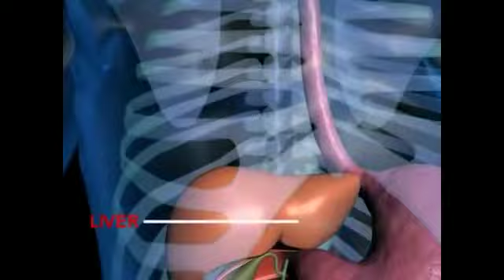Гепатитке каршы эмдөө. Өзүңүздү жана жакындарыңызды коргоңуз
Кыргызстанда “В” вирустук гепатити боюнча курч эпидемиологиялык кырдаал түзүлдү, ИИМдин Медициналык башкармалыгы ички иштер органдарынын кызматкерлерин эмдөөдөн өткөрүүнү пландоодо.
“В” гепатити – боорго таасир этүүчү вирустук оору жана бул оор кесепеттерге алып келиши мүмкүн, анын ичинде боордун циррозуна жана гепатоцеллярдык карциномасына алып келет. Сиз бул вирусту каалаган жерден жуктуруп алышыңыз мүмкун - ал тышкы чөйрөдө жана жабыркаган териге же былжыр челге түшкөндө активдешет.
Боордо нерв клеткалары жок болгондуктан оору эч кандай белгисиз өтөт. Бул органдын функциясы бузулмайынча адам өзүнүн ооруп жатканын билбей калышы мүмкүн. Акыркы жылдары цирроз жана боор рагынан каза болгондордун 90 пайызга жакыны гепатит менен ооруган.

Тилекке каршы, адамдын организминен бул вирусту толук чыгарууга жана толук калыбына келтирүүгө каршы дары-дармектер иштелип чыга элек. Ошондуктан өзүңүздү коргоонун бирден бир жолу – эмдөө болуп саналат.“В” гепатитинин алдын алуу үчүн заманбап вакциналар гендик инженерия технологиясын колдонуу менен жана жогорку деңгээлдеги коопсуздук жана эффективдүүлүк менен айрымаланат.
“В” гепатитине каршы эмдөөдөн кийинки эң кеңири таралган реакция - бул ийне сайылган жердеги реакция. Эмдөө алгандан кийин дене температурасынын бир аз жогорулашы, абалдын начарлашы  ж.б.  сейрек кездешиши мүмкүн.

Бул реакциялардын кайсынысы сизде болбосун 1-2 күндүн ичинде өзүнөн-өзү өтүп кетет. Ошондуктан Сиз сөссүз эмдөөдөн өтүшүңуз керек.

ИИМдин Басма Сөз кызматы